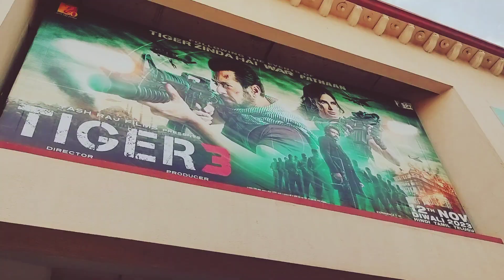tiger 3 and the Marvels